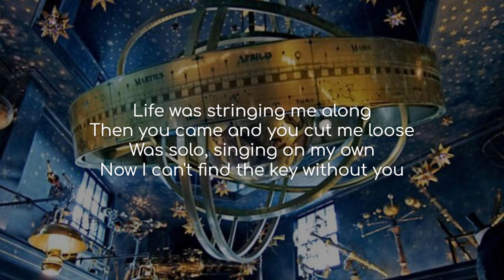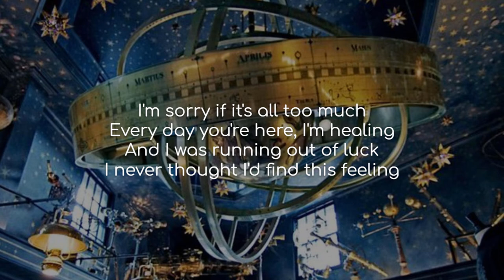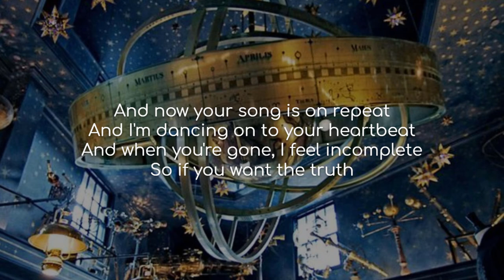Symphony - Omar Rudberg (lyrics)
Song: Symphony
Artist(s): Omar Rudberg